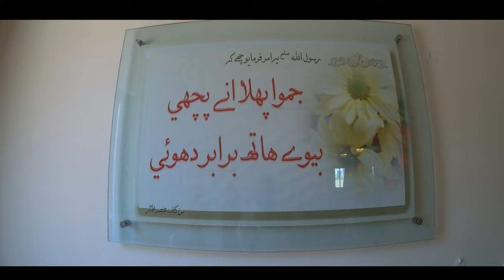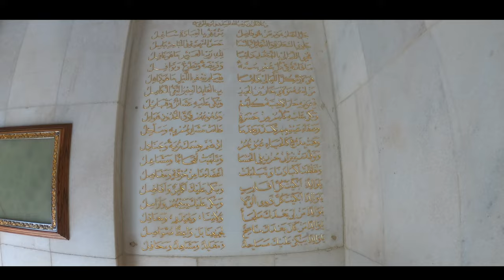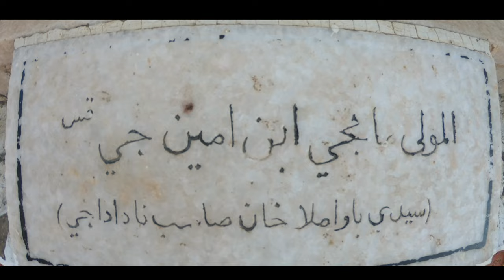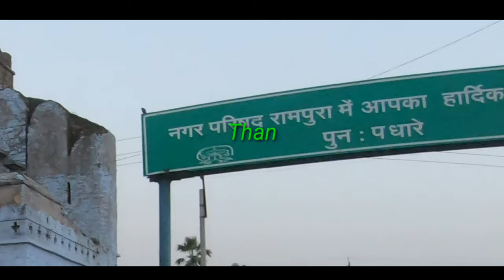Bawa Mullah Khan Saheb||Rampura Ziyarat||Dawoodi Bohra *please Read Description *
Bawa Mullah Khan Saheb Ziyarat ||Rampura Ziyarat||Dawoodi Bohra

 first time making Vlogg in Rampura

hello friends and my youtube family my self hakim welcome back my youtube chenel i m going to explore Rampura Ziyarat (Dargah)
Bawa Mullah Khan Saheb ni Ziyarat & Rampura Town

First time in youtube history making vlog

Bawa Mullah Khan Saheb Dawoodi Bohra Ap ni Ziyarat Rampura madhya pardesh ma che So me & my wife & my daughter we going to visit & explore

and
Please. Please 👍 do Like 😍❤ & Comments 😍

also i m active on instagram & Facebook you can follow me there & chat with me

your queries-;
i m using equipment
Gopro7Black action camera